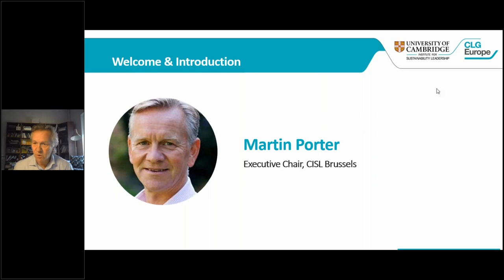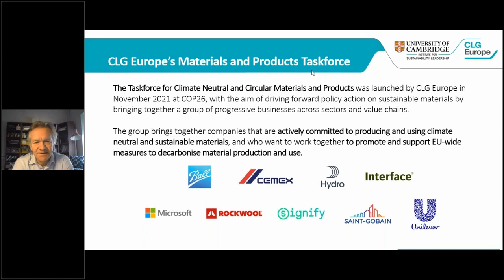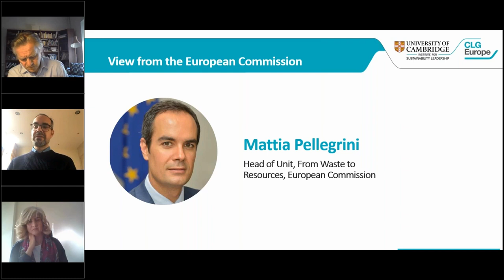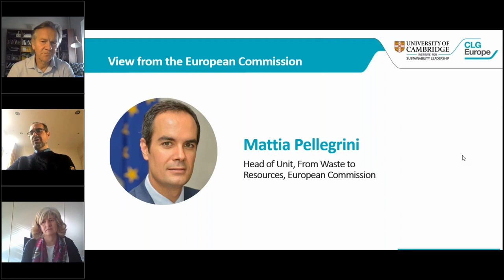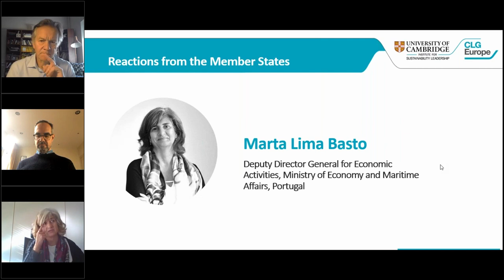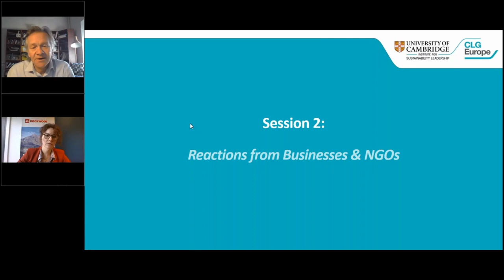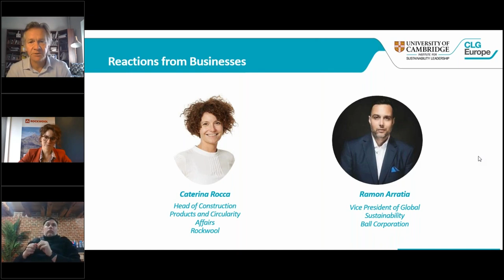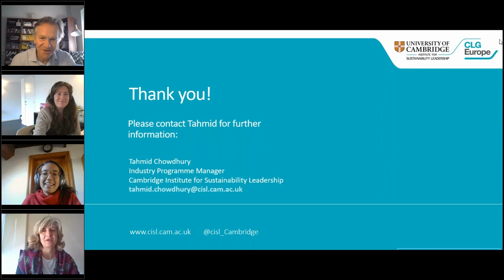Building a Circular & Climate Neutral Economy Reaction to the November Circular Economy Package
On 30 November 2022, The European Commission released its latest set of circular economy policies. This included key files such as the Packaging and Packaging Waste Regulation.

The purpose of this event was to react to the release of these pieces of legislation and provide a space for key stakeholders to give initial responses to the new legislative initiatives, including policymakers, businesses and third sector organisations.

The focus of this event was on the new policies and how they fit into the wider movement towards a more circular European economy. The event offered a collective space to discuss the policies whilst also giving a progressive business view.

This event was hosted by CLG Europe’s Taskforce on Climate Neutral and Circular Materials and Products. The Taskforce was launched with the aim of driving forward policy action on sustainable materials by bringing together a group of progressive businesses across sectors and value chains.

The group brings together companies that are actively committed to producing and using climate neutral and sustainable materials, and who want to work together to promote and support EU-wide measures to decarbonise material production and use. At COP27, the Taskforce launched its latest publication investigating the links between circular economy and climate

We previously hosted a webinar following the March circular economy package. Following the release of the package, the Materials and Products Taskforce released its rapid reaction and more in-depth analysis. Since the release of the package, the Taskforce has been particularly focusing on the ESPR and has published a report exploring the benefits of digital products passports.

CLG Europe is an influential and cross-sectoral group of European businesses collaborating to accelerate economy-wide action for a climate neutral economy. Our aim is to provide a forum to promote positive exchange between progressive European governments and businesses, determined to support the development of a climate neutral and prosperous Europe.

Speakers included:

- Virginijus Sinkevičius, European Commissioner for Environment, Oceans and Fisheries
- Mattia Pellegrini, Head of Unit, From Waste to Resources, European Commission
- MEP Sirpa Pietikäinen, European Parliament
- Marta Lima Basto, Deputy Director General for Economic Activities, Ministry of Economy and Maritime Affairs, Portugal
- Ioana Popescu, Head of Circular Economy, ECOS
- Larissa Copello, Consumption and Production Campaigner, Zero Waste Europe
- Caterina Rocca, Head of Construction Products and Circularity in Regulatory Affairs, Rockwool
- Ramon Arratia, VP Global Sustainability, Ball Corporation